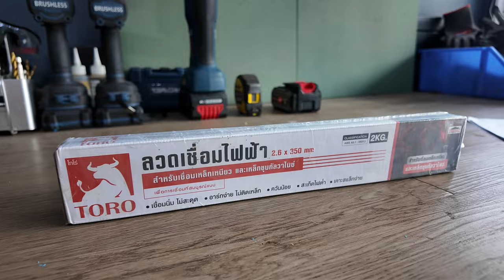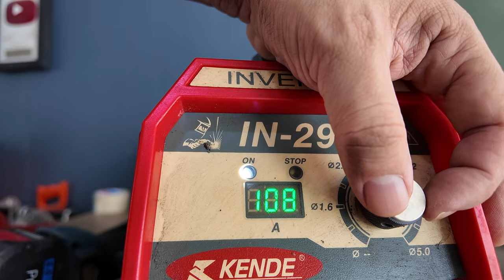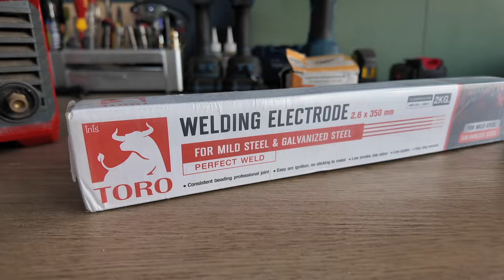เคล็ดลับหัดเชื่อม MMA สำหรับมือใหม่ ด้วยลวดเชื่อมไฟฟ้า โทโร่ I T3B DIY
การเชื่อม MMA หลายคนท้อเพราะ แค่เริ่มก็ยากแล้ว
กว่าจะ SPARK ติด ก็แสนลำบาก เดี๋ยวธูปไปติดชิ้นงานบ้าง
เชื่อมสะดุด เหล็กไหม้ลายไม่สวย ไฟกระเด็น ควันท่วม
ปัญหาทั้งหมด เป็นอุปสรรค สำหรับมือใหม่ที่พึ่งหัด
ไม่ต้องพูดถึงความสวยเลย แค่เชื่อมติดก็ยากแล้ว

เคล็ดลับง่ายๆ ลองใช้ลวดเชื่อมคุณภาพดีๆ อย่างลวดเชื่อม TORO ดูครับ
ผมลองแล้ว เชื่อมง่ายกว่าจริงๆ ทำให้เรามีสามธิฝึกลายเชื่อมได้ง่าย
ไม่ต้องกังวลกับ การ SPARK หรือลวดติดอีกเลย
อันนี้ดีจริง อยากให้ลองครับ

TORO ลวดเชื่อมไฟฟ้า โทโร่ เชื่อมเหล็กและเหล็กกัลวาไนซ์ Welding Electrode